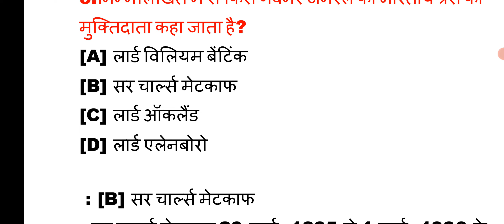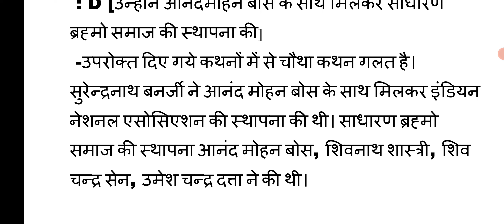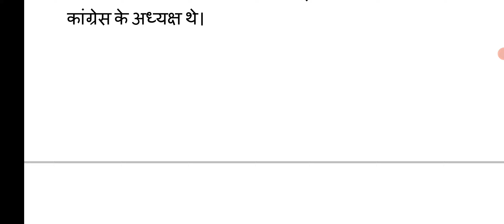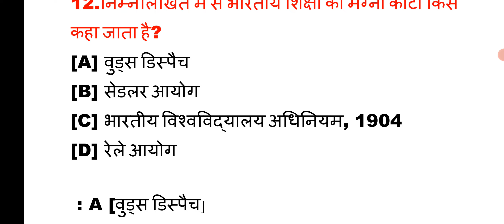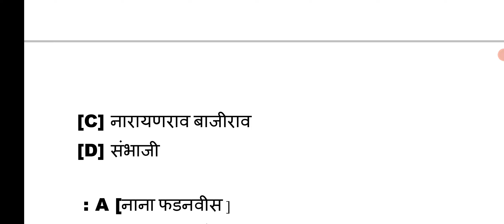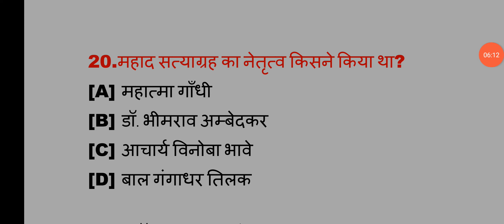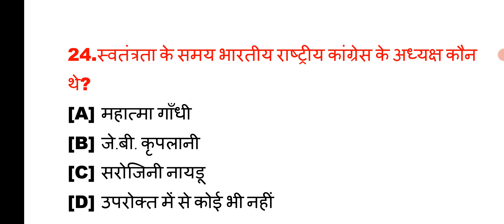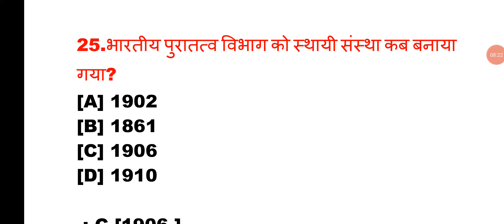एग्जाम में बार बार आये हुए सामान्य ज्ञान वस्तुनिष्ठ प्रश्न, general knowledge most repeated mcq